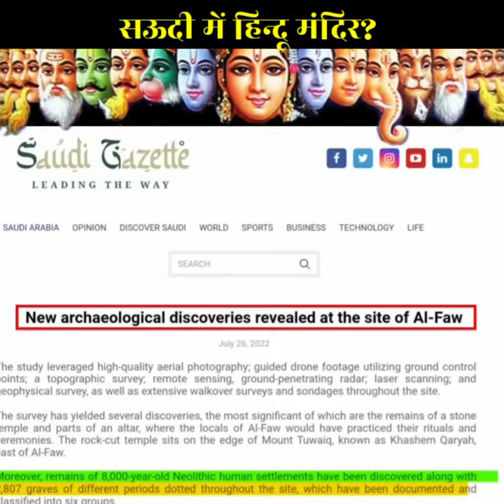Hindu Temple In Saudi Arabia 🔥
Voice & Editing By Sheikh Mehraj